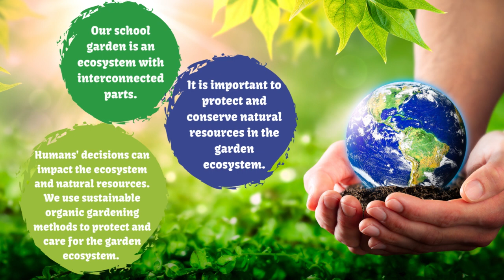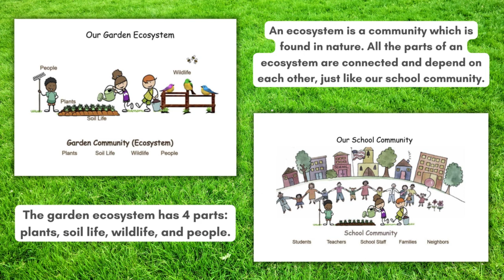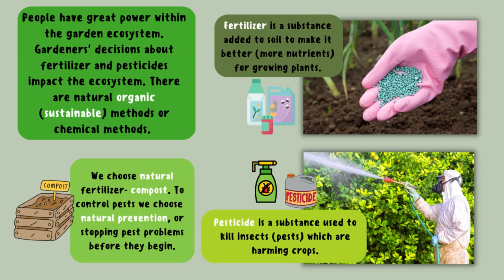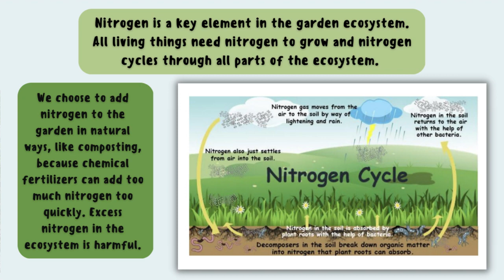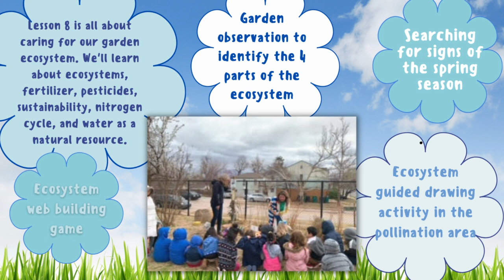Lesson 8 Intro - Cleveland - 22/23